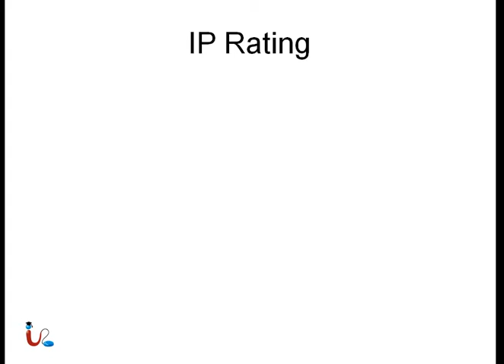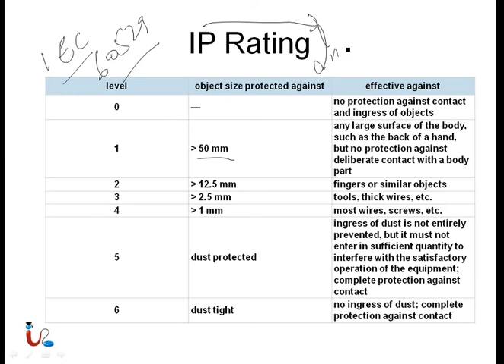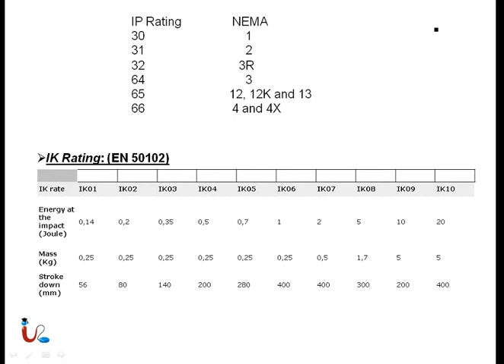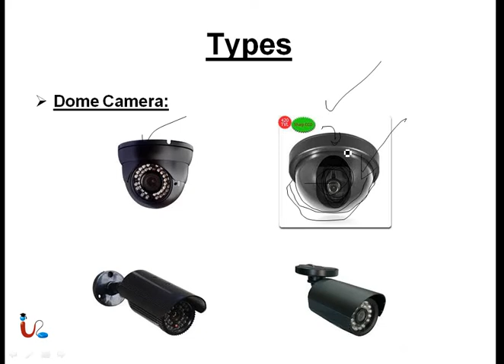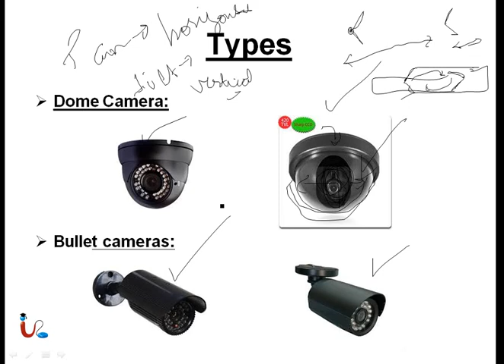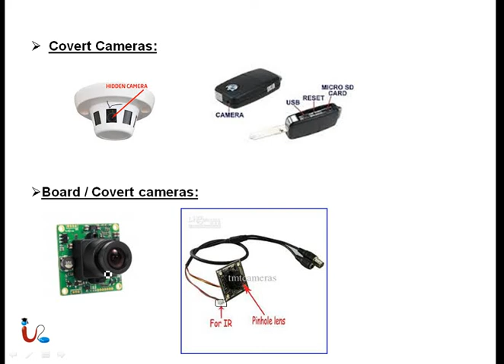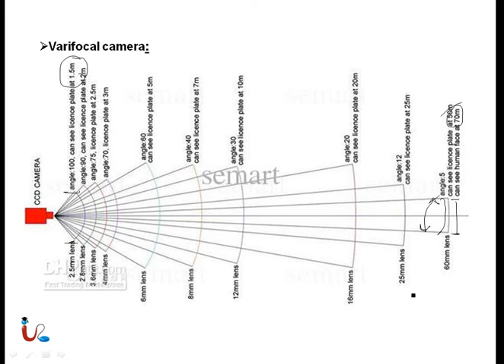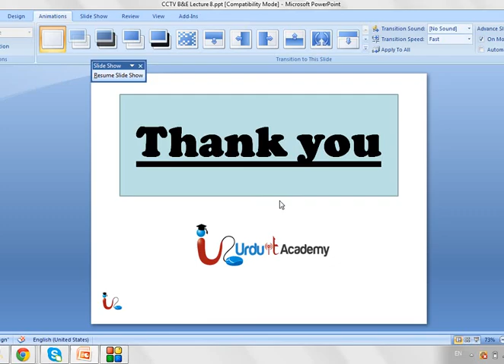CCTV B&E Lecture 8 Part 1